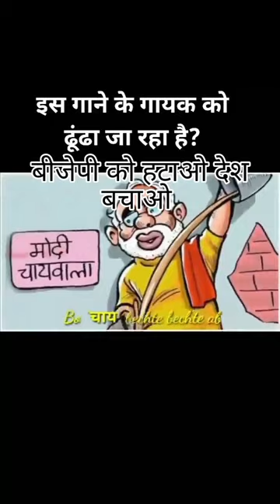neta ya vikreta pm bjp modi rahulgandhi narendra modi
narendra modi
rahul gandhi today video
pm modi
अमित शाह
pm modi speech latest
pm modi rally
jp nadda
pm modi latest speech
लेटेस्ट न्यूज़
latest news
bill gates meets pm modi
pmo india

bill gates hails pm modi
भारतीय जनता पार्टी
bjp live program
bill gates meet pm modi
namo
bjp program
modi meets bill gates

1 MrBeast 116,000,000 19,263,779,296 731 English
2 PewDiePie 111,000,000 28,783,562,329 4,687 English
3 Like Nastya 102,000,000 85,894,111,041 738 English
4 Justin Bieber 70,600,000 29,324,935,875 249 English
5 Marshmello 56,100,000 13,873,454,613 404 English
6 EminemMusic 54,400,000 24,883,449,535 140 English
7 Ed Sheeran 52,700,000 28,695,696,678 258 English
8 Ariana Grande 52,100,000 22,802,079,830 146 English
9 Taylor Swift 50,400,000 27,275,211,507 203 English
10 JuegaGerman 46,800,000 14,016,556,814 2,005 Spanish
11 Fernanfloo 45,400,000 10,100,537,682 542 Spanish
12 Felipe Neto 44,700,000 15,997,572,787 4,030 Portuguese
13 whinderssonnunes 44,000,000 4,163,721,994 523 Portuguese
14 Katy Perry 43,600,000 24,481,039,418 120 English
15 A4 42,900,000 18,972,838,307 693 Russian
16 Alan Walker 42,700,000 12,128,678,979 354 English
17 Rihanna 40,600,000 20,885,440,669 81 English
18 elrubiusOMG 40,400,000 7,540,181,708 708 Spanish
19 Luisito Comunica 39,700,000 8,072,644,879 1,186 Spanish
20 Shakira 39,100,000 24,959,673,730 306 Portuguese
21 Kimberly Loaiza 38,800,000 4,734,658,947 242 Spanish
22 Luccas Neto 38,400,000 21,150,514,052 1,928 Portuguese
23 CarryMinati 37,500,000 3,085,201,916 180 Hindi
24 Daddy Yankee 37,300,000 21,377,054,866 465 Spanish
25 SHFA2 37,000,000 21,785,547,727 1,444 Arabic
26 Mikecrack 35,900,000 14,693,972,400 1,796 Spanish
27 Total Gaming 34,000,000 6,121,970,004 1,952 Hindi
28 Markiplier 34,000,000 19,268,236,775 5,364 English
29 Ryan’s World 33,800,000 53,182,901,784 2,271 English
30 VEGETTA777 33,600,000

1. Political news
2. Government policies
3. Political analysis
4. Political debates
5. Political commentary
6. Political issues
7. Political ideologies
8. Political leadership
9. Political campaigns
10. Political activism

Thanks to all the reporters / channels who made this possible

you guys show how BHARAT is really thinking!

Credits:

Newz villa

TNF Today

The Lallantop

The Print

Target News

ANI

ABP News

DDN Bharat

Pragya ka Panna

Fire Times

Mood of Public

Desh Live

Ds4 News

News 24

Ajit Anjum

Newslaundry

H Live

(please let us know if we missed someone)

Since mid-2006, when Smosh occupied the top position with less than 3,000 subscribers,[4] at least 10 other YouTube channels have held the top spot; these include American fictional character Bree Avery, American comedian Brooke "Brookers" Brodack, American fictional character Fred Figglehorn, Swedish gamer Felix "PewDiePie" Kjellberg, American comedian Ryan Higa, American media personality Ray William Johnson, American public speaker Judson Laipply, and English geriatric Peter Oakley.

With over 260 million subscribers as of February 2024, the channel has held the top position since April 14, 2019.[5][6] The most-subscribed channel which is not 'branded' (i.e., does not belong to an organization or company) is that of American YouTuber MrBeast, who is the second most-subscribed channel on YouTube, with over 240 million subscribers as of February 2024.[6]